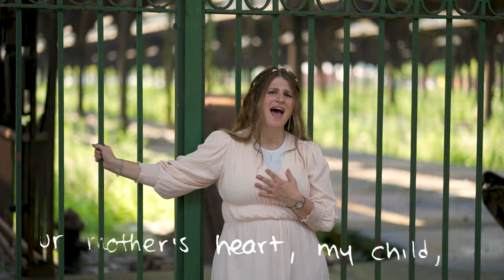A Brivele Der Mamen // Couple Of Baschs (A Little Letter To Mama)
A Brivele Der Mamen - (A Little Letter To Mama)
Originally composed by Solomon Smulevitz in 1907

Our connection to this song begins on a Friday night.
Shaindee's grandfather, Lazer Broyn, tells us that his mother would sing a certain song to him every week when he left to the IDF. As tears fill his eyes, he sings to us this Yiddish tune. We all sat in complete silence as he took us back in time and into his mother's arms.
As he ends the song, he tells us how much he wishes he could hear his mother sing this to him again.
That's when we decided to record this song so he can hear this nostalgic song once again.
On his Mother's Yortzeit, we played this song to him accompanied by a video of his mother. Needless to say, the moment was tremendously emotional and precious.

A special thanks to Shaindee's Father, Isaac Broyn, for sponsoring this project.

Music & Mix/Master - Mendy Portnoy
Video Edit - Shaindee Basch